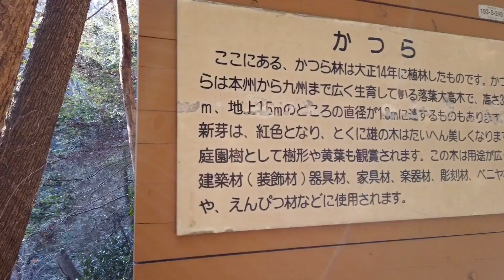【4K HDR】⑦八王子・高尾山の急勾配な山道を登る(Hachioji/Mt.Takao) - Tokyo JAPAN Walk